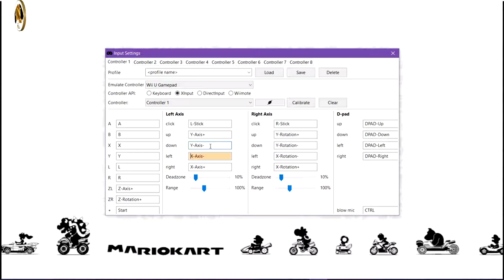Mrio Kart 8 Copa champiñon